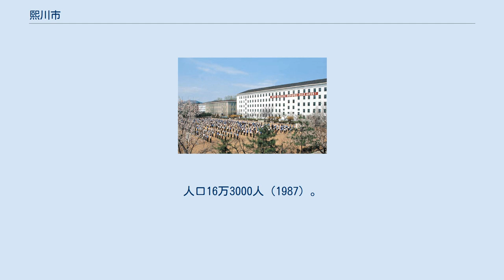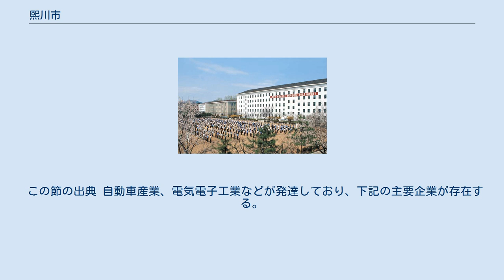熙川市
熙川市（ヒチョンし）は朝鮮民主主義人民共和国（北朝鮮）の慈江道南部の都市。
人口16万3000人（1987）。
 自動車産業など機械工業が盛んである。
内陸にあり攻撃されにくいので兵器工場も多いようである。
 近隣を流れる清川江と将子江を利用した2ヶ所の水力発電所建設プロジェクトと先端技術企業での経済発展を背景に、金正日が何度も視察に訪れた都市として「熙川速度」などと引用されている。
 21洞・12里を管轄する。
 熙川はかつては山間の小村だったが、朝鮮戦争中に金日成が機械工業都市として建設した。
その後、自動車産業、電気電子工業などが発達した。
兵器産業やウラン濃縮を行う目的で遠心分離工場もあると言われている。
 煕川水力発電所も建設され、2012年2月には平壌まで送電線が完成した。
この発電所建設プロジェクトは2009年の経済発展「150日戦闘」計画の一つであり、その建設スピードの速さを評して「熙川速度」と呼ばれた。
 この節の出典 自動車産業、電気電子工業などが発達しており、下記の主要企業が存在する。
 平壌から通じる高速道路がある。
また順川市から通じる満浦線も通る。
 ^ アジア経済研究所  ^ NNA.ASIA 北朝鮮フォーカス ^ 朝鮮日報 2011/1/19記事 ^ 朝鮮新報 2009年9月30日  ^ 자강도 희천시 역사 ^ 「中国網日本語版（チャイナネット）」2010年12月24日  ^ 朝鮮新報